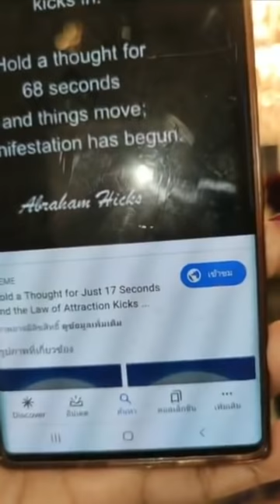รหัสลับ สั่งสมอง | ครูรุ้ง พิมพ์ภัทรา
โคชชิ่งรหัสลับ ส่งต่อ รหัส DNA สมองเศรษฐี Day 4
ตอน : รหัสลับสั่งสมอง